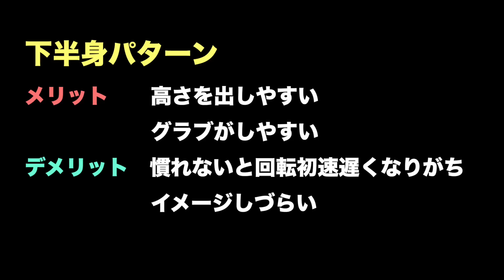ダブル バックフリップやっちゃう！？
まあハウツーとしてこのトリックに一番必要なのは「必ずやり切る」という断固たる意思、を持つことなんだけどね。
過去動画URLは下記

シングルのバックフリップHOW TOはこちら

全くの縦回転未経験美女が挑戦したバックフリップ動画

撮影場所
TOKAI KINGS